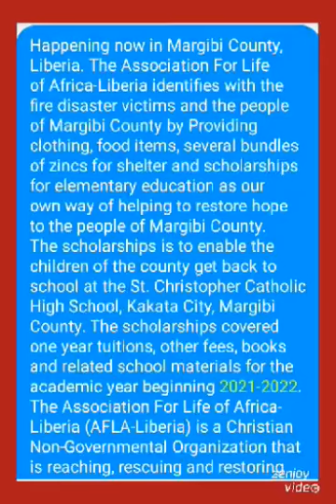AFLA Liberia Restore Hope to Margibi Cunty, Liberia Fire Disaster Victims 3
The Association For Life of Africa-Liberia identifies with the fire disaster victims and the people of Margibi County by Providing clothing, food items, several bundles of zincs for shelter and scholarships for elementary education as our own way of helping to restore hope to the people of Margibi County. The scholarships is to enable the children of the county get back to school at the St. Christopher Catholic High School, Kakata City, Margibi County. The scholarships covered one year tuitions, other fees, books and related school materials for the academic year beginning 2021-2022. The Association For Life of Africa- Liberia (AFLA-Liberia) is a Christian Non-Governmental Organization that is reaching, rescuing and restoring broken communities and lives through our various centers across Liberia by providing health care, counseling, ministry, education, and social services where lives are being saved and changed. We believe in the sanctity of life and that all lives are valuable and should be respected.